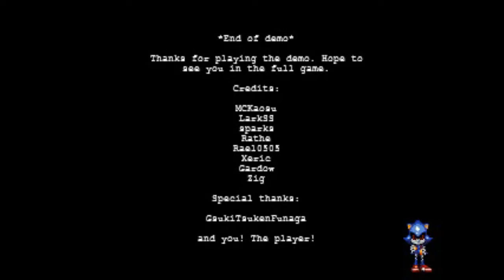Sonic Zero: Generic Garden Gameplay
Yo jugue una version anterior pero me parecia mejor mantener el estilo clasicos de los sprites. espero que les guste y comenten.
y todos en este juego son patos, y sin no son andan atravesando paredes.